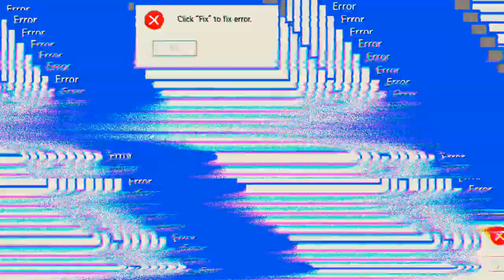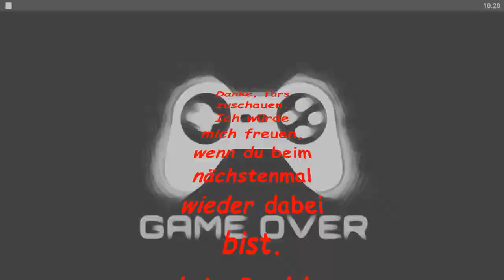Ich bin nicht zufrieden mit meiner Leistung 😞 'Free Fire'